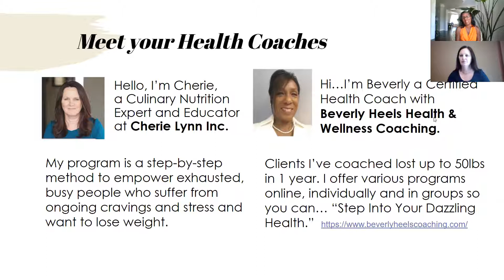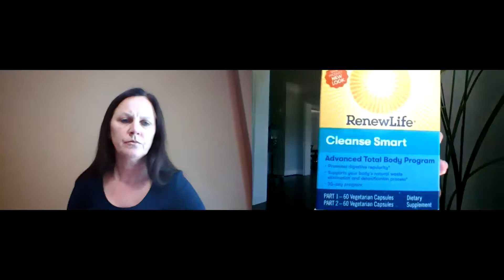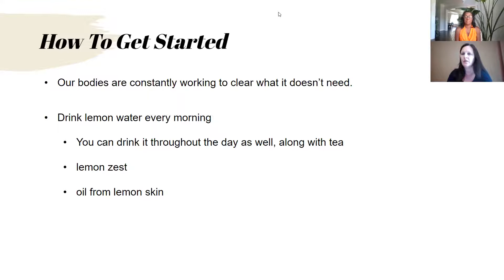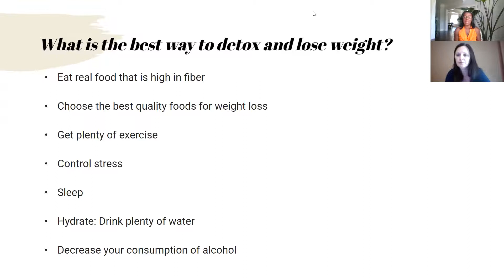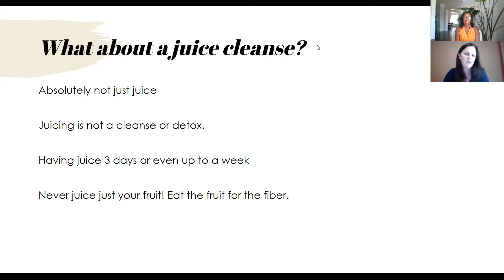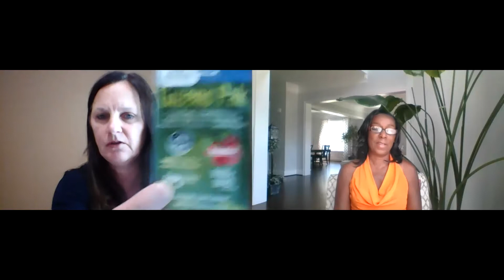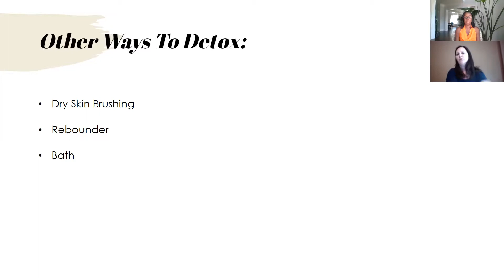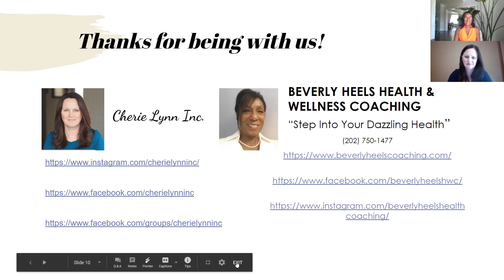Aging Backwards with Cherie & Beverly Detox Episode 5 June 7, 2020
In this episode of Aging Backwards with Cherie & Beverly we discuss the benefits of detoxing, how to start detoxing, give you advice about what to eat, other ways to detox, and share our own experiences.